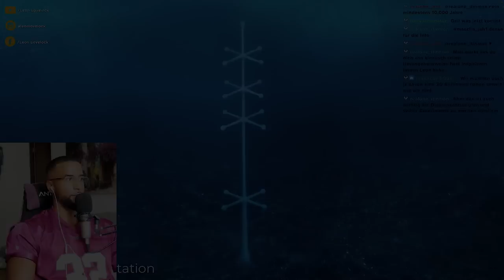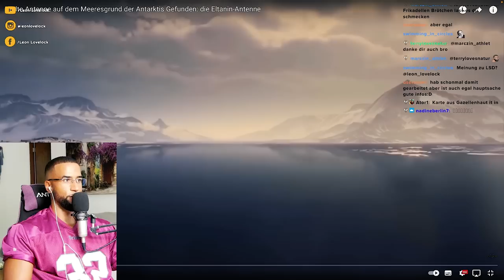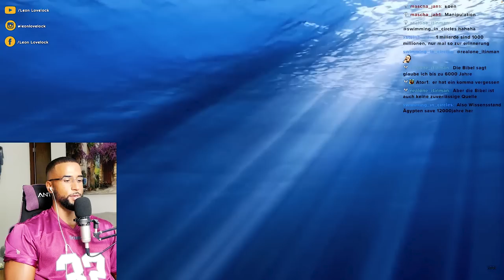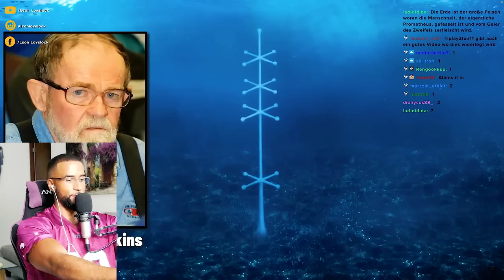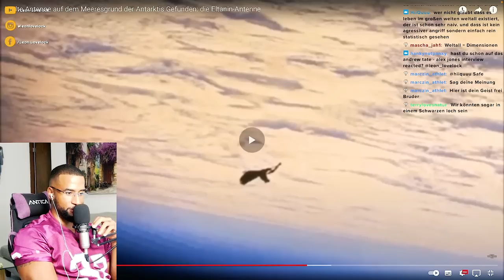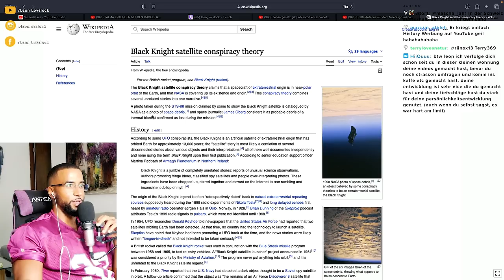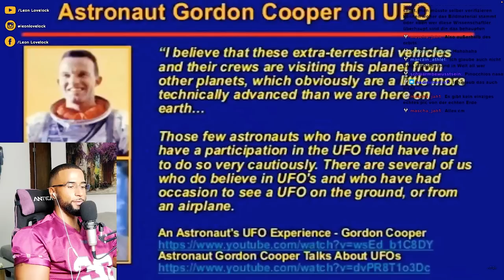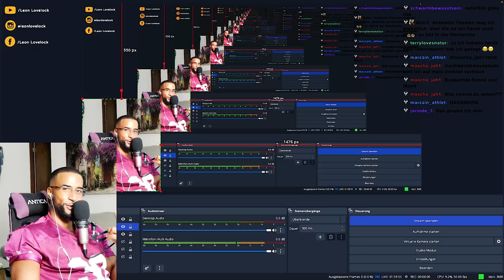HEFTIG 😱 GEHEIMNISSE DER ANTARKTIS! 🧊👽 [DOKU] REACTION - Leon Lovelock